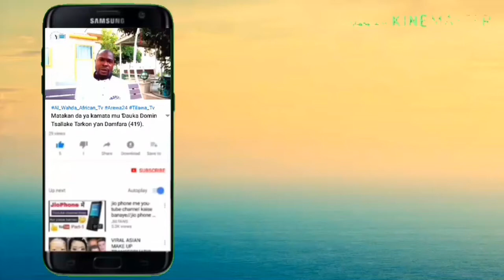Duk Wanda ya ke Son Aljanu Su Riƙa Jin Tsoransa ya lizimci karanta wannan Ayar;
Wannan channel za ta rika kowa maku shirye-shirye da kuma bayanai da suka shafi magugunan gargajiya ( Islamic Medicine), fadakarwa, ilmantarwa da kuma nishadantarwa.